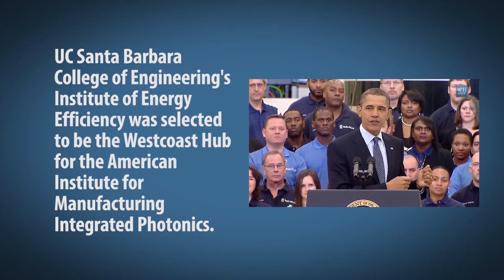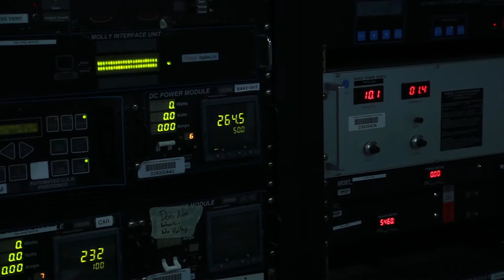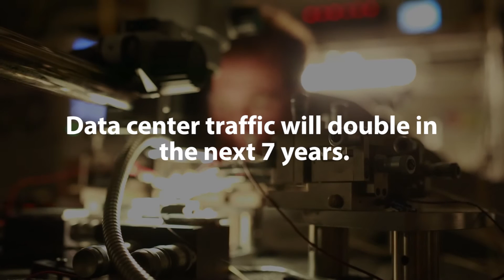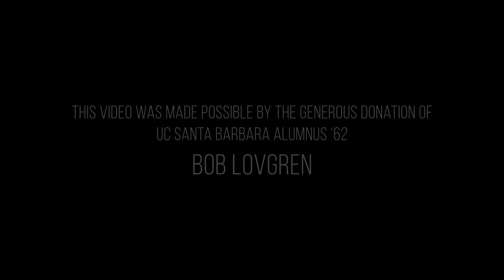AIM Photonics at UCSB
In June 2015, the Obama Administration announced that it has selected the American Institute for Manufacturing Photonics (AIM Photonics) to lead research and manufacturing of integrated photonic technology. UC Santa Barbara is leading the West Coast division of this public-private partnership, in collaboration with the State University of New York — the lead university in this institute.